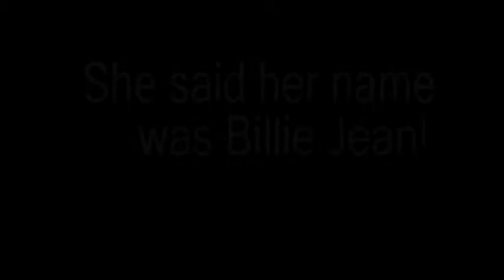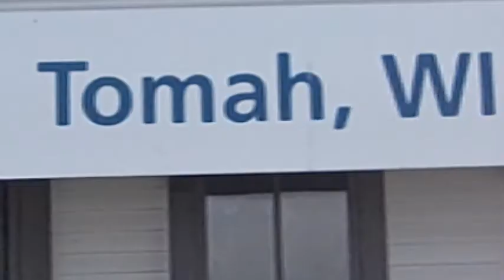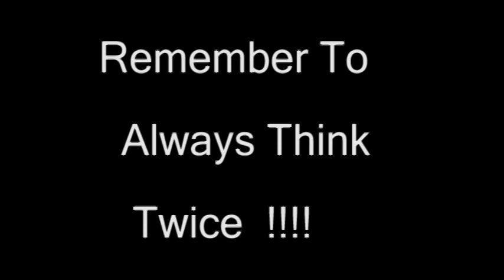Keith Diamond sings his Billie Jean Version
Keith Diamond doing his vocal version of Billie Jean!